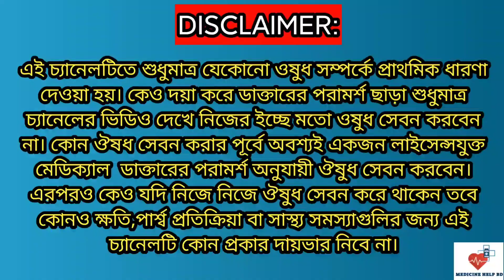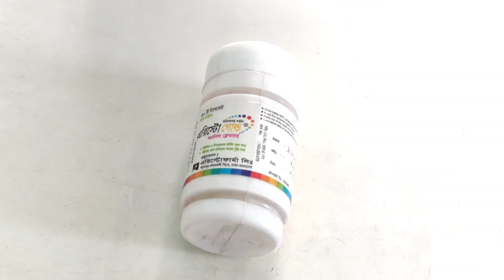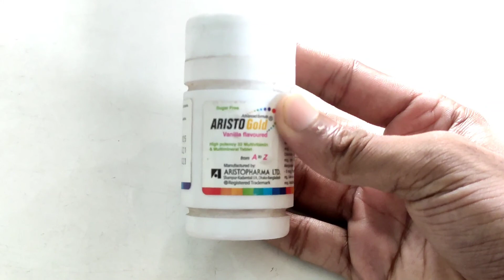Aristo gold tablet | Aristo gold multivitamin and Multimineral tablet | মোটা হওয়ার ভিটামিন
aristo gold multivitamin
aristo gold vitamin tablet
aristo gold

Aristo gold tablet
aristo gold multivitamin
aristo gold